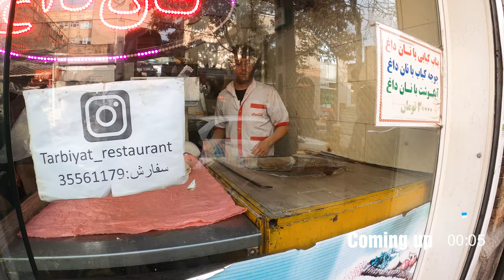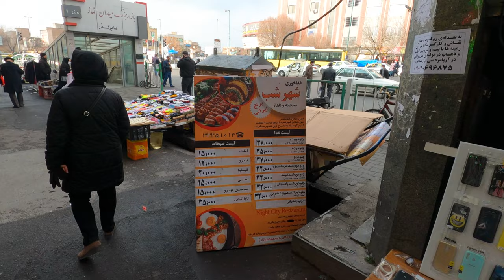TABRIZ 🇮🇷 CITY CENTER WALK TOUR | December 2021 | 4K UHD 60 FPS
Tabriz is the most populous city in northwestern Iran, one of the historical capitals of Iran and the present capital of East Azerbaijan Province. It is the fifth-most-populous city in Iran. In the Quru River valley in Iran's historic Azerbaijan region[3] between long ridges of volcanic cones in the Sahand and Eynali mountains, Tabriz's elevation ranges between 1,350 and 1,600 metres (4,430 and 5,250 ft) above sea level. The valley opens up into a plain that gently slopes down to the eastern shores of Lake Urmia, 60 kilometres (37 miles) to the west. With cold winters and temperate summers, Tabriz is considered a summer resort. It was named World Carpet Weaving City by the World Crafts Council in October 2015 and Exemplary Tourist City of 2018 by the Organisation of Islamic Cooperation.

With a population of over 1.7 million (2016), Tabriz is the largest economic hub and metropolitan area in Northwest Iran. The population is overwhelmingly Azerbaijani, though Persian is spoken by residents as a second language.[8] Tabriz is a major heavy industries hub for automobiles, machine tools, refineries, petrochemicals, textiles and cement production industries. The city is famous for its handicrafts, including hand-woven rugs and jewellery. Local confectionery, chocolate, dried nuts and traditional Tabrizi food are recognised throughout Iran as some of the best. Tabriz is also an academic hub and a site for some of the most prestigious cultural institutes in Northwest Iran.

Tabriz contains many historical monuments, representing Iran's architectural transition throughout its deep history. Most of Tabriz's preserved historical sites belong to Ilkhanid, Safavid and Qajar. Among these sites is the grand Bazaar of Tabriz, which is designated a World Heritage Site.From the early modern era, Tabriz was pivotal in the development, movement and economy of its three neighboring regions; namely the Caucasus, Eastern Anatolia and Central Iran. In modern era city played a vital role in the history of Iran. As the country's closest hub to Europe, many aspects of early modernisation in Iran began in Tabriz. Prior to forced ceding of the Qajar dynasty's Caucasian territories to Imperial Russia, following two Russo-Persian Wars in the first half of the 19th century, Tabriz was at the forefront of Iranian rule over its Caucasian territories. Until 1925, the city was the traditional residence of the Qajar crown princes.

00:39 INTRO
00:34 Jomhoori Eslami Street
05:00 Namaz Square
06:10 Bala Tarbiyat Street
13:07 Ferdowsi Street
06:04 Mohaqqeqi Street
20:16 TOUR END